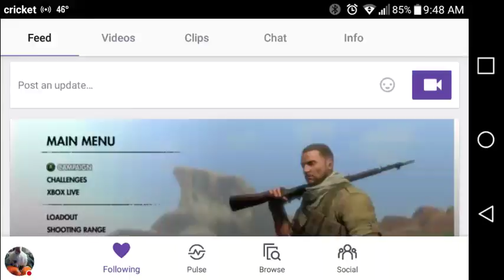Sniper Elite 3 Episode 1